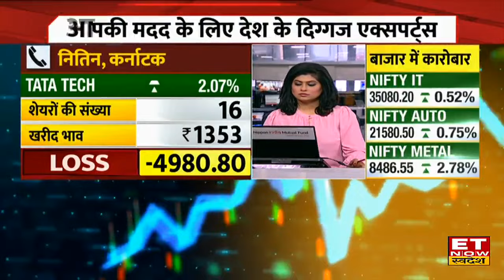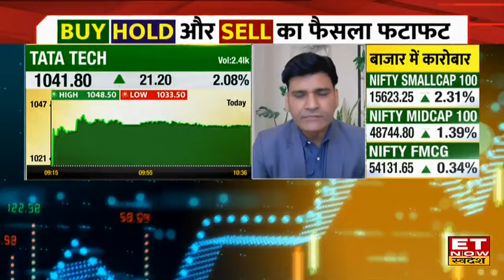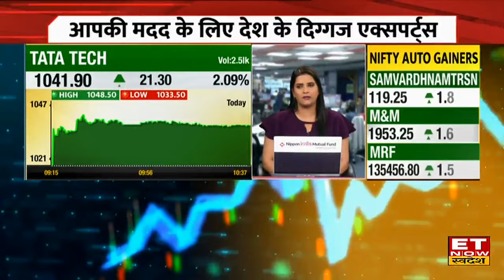Tata Tech में कहां है निवेश के बेहतर मौके Expert से जानिए किस Level पर करें Buy or Sell। ETNS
Tata Tech में जानें निवेश को लेकर क्या है Experts की राय। जानें किन levels पर करनी चाहिए आपको खरीदारी और क्या है Target Price और जानिए किस Strategy के साथ इस Stock में पैसा कमाया जा सकता है देखें वीडियो।